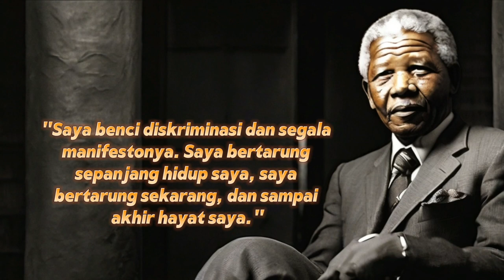Inspirasi || Mendalami Kebijaksanaan Nelson Mandela untuk Membentuk Masa Depan yang Lebih Baik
Video ini mempersembahkan kata-kata bijak inspiratif dari Nelson Mandela, seorang ikon perjuangan anti-apartheid dan mantan Presiden Afrika Selatan. Dengarkan dengan hati yang terbuka saat Mandela berbicara tentang perdamaian, persatuan, dan keadilan. Temukan kebijaksanaan dalam setiap kalimatnya, mengajak kita untuk membangun dunia yang lebih baik melalui toleransi dan kebebasan. Selamat menikmati perjalanan kata-kata bijak yang akan mencerahkan dan menginspirasi hari Anda.